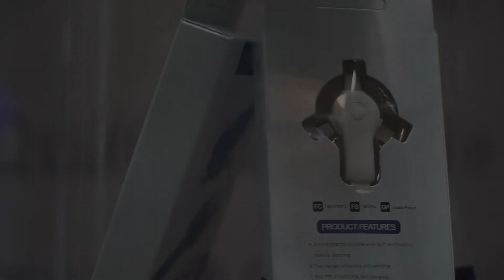Product Launch-Taoyuan Electronics Technology Co.,LTD 10k16